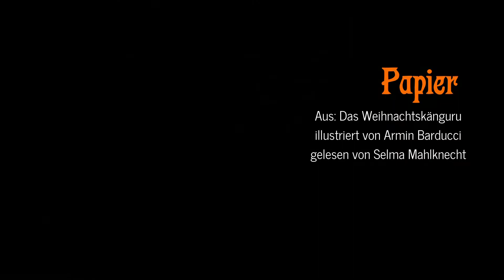Selma Mahlknechts Wintermärchen: Papier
Selma Mahlknecht liest das Wintermärchen "Papier" aus ihrem Buch "Auf der Lebkuchenstraße". Dieser Text ist auch in "Das Weihnachtskänguru" enthalten.